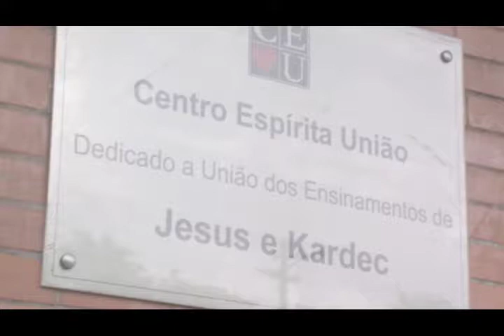O papel do Centro Espírita - Parte 2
Nena Galves entrevista Velocino Camargo no Programa VIDA ALEM DA VIDA 255, exibido em 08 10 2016 pela TvAberta, sobre O papel do centro espírita - Parte 2